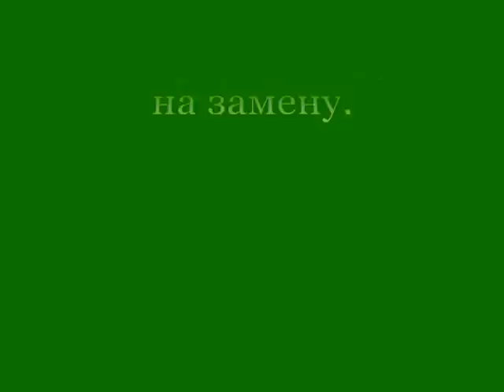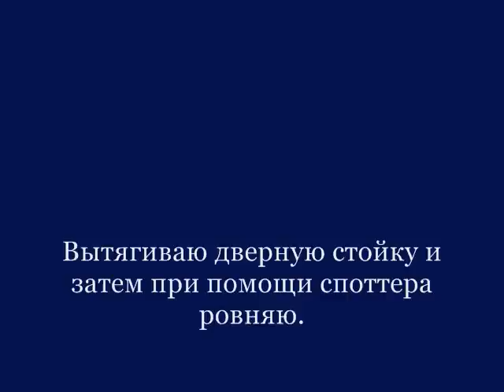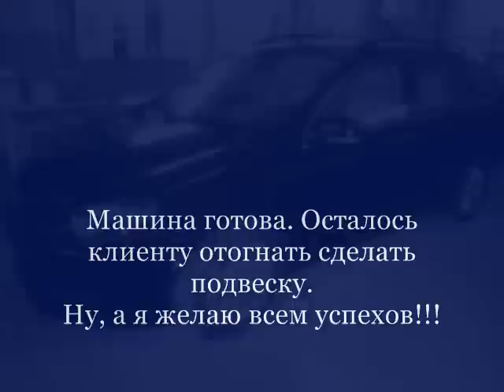VW Jetta. Ремонт.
Ремонт левого бока.